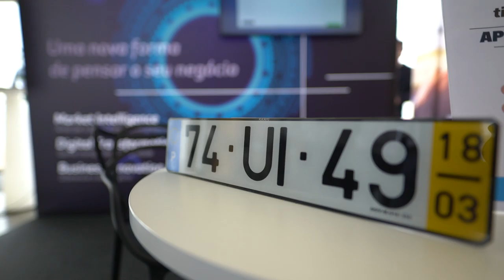Free Stock Footage